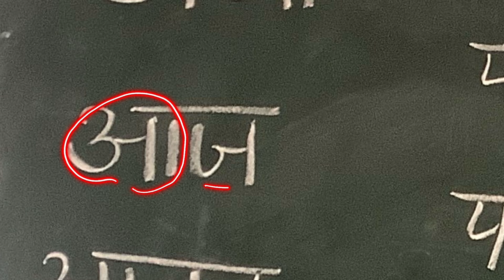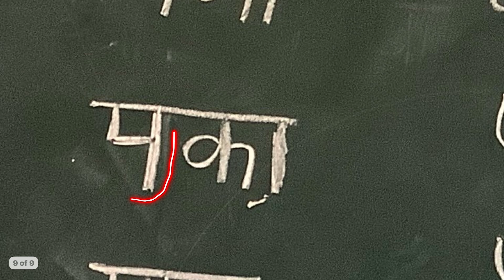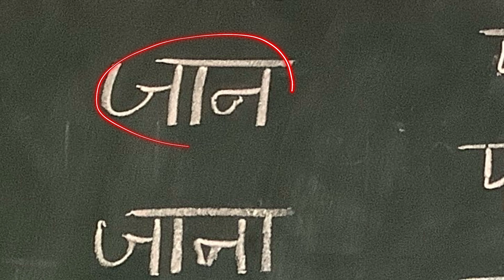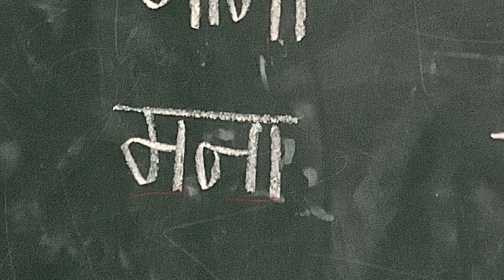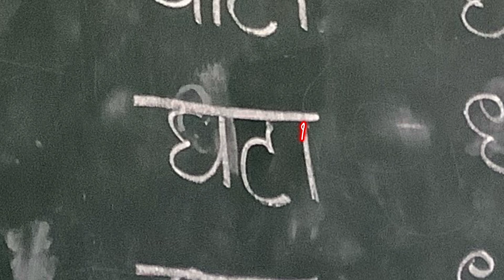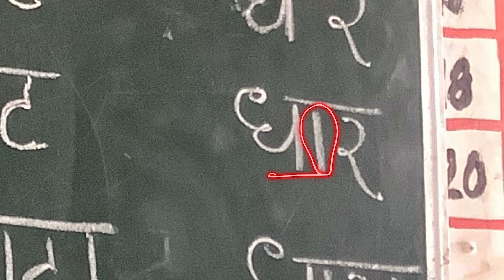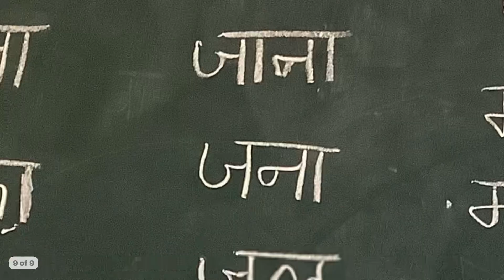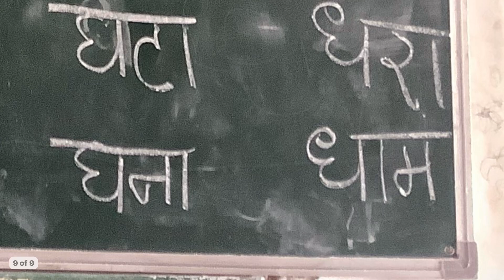आ की मात्रा के शब्द हिंदी reading Hindi reading kids Hindi reading